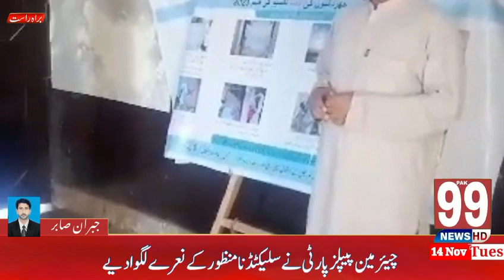جبران صابر . . . . لائیو نیوز ریکارڈنگ. . . . . . سٹوڈیو پاک 99 نیوز. . . . .